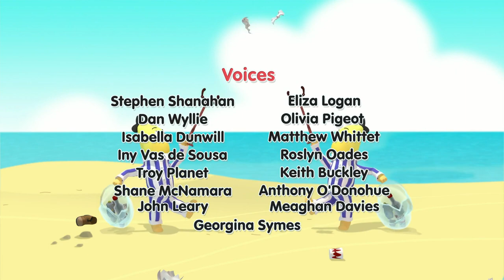Out For a Drive! | Cartoons for kids | Bananas In Pyjamas